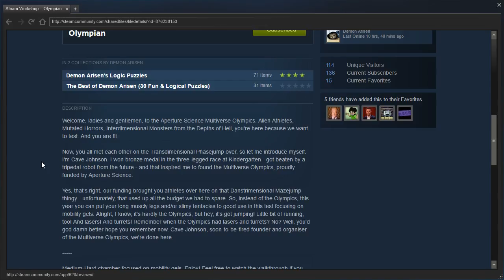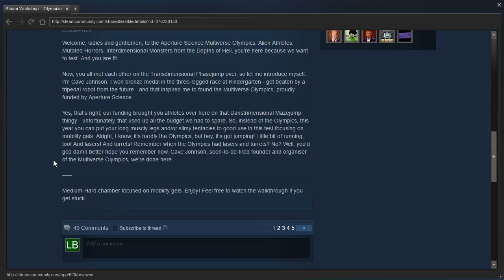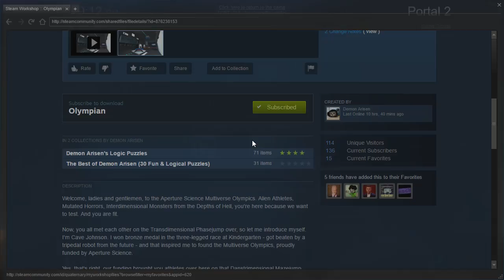Portal 2 PeTI - "Olympian" by Demon Arisen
Blind playthrough. A little finicky in places due to Valve, but otherwise great!